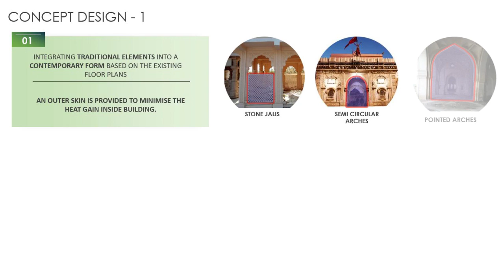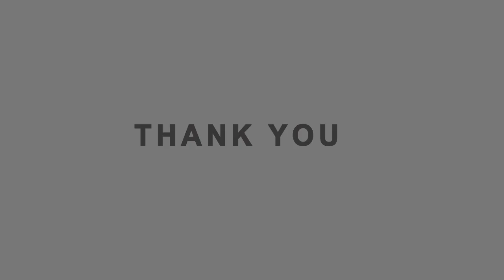PROPOSED RAJKOT AIRPORT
A new greenfield airport at Rajkot, Gujarat is progressing at a good pace and is set to be inaugurated very soon. The new airport is being built on the Ahmedabad-Rajkot highway on over 1,000 hectares of land at an estimated cost of Rs 1,405 crore. The new airport will increase economic activity and employment, consumer behaviour change, and it will raise the standard of living of the people in the region. Rajkot is the fourth largest city in Gujarat after Ahmedabad, Surat, and Vadodara.